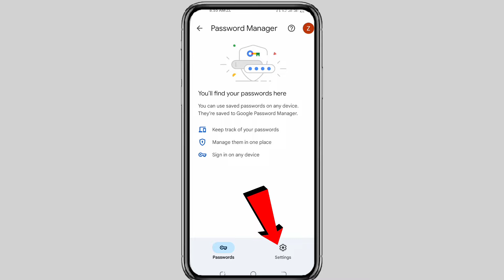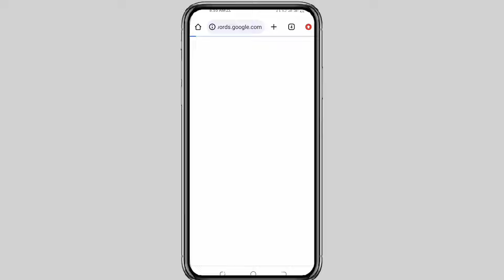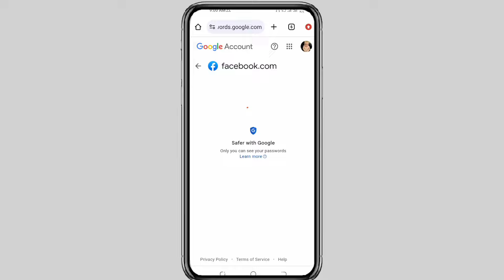Password Manager password Not Showing | Password Manager Me Password Kaise Dekhe 2024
In this video: Aaj ki is video ma apko bataya gya ha kay agar aapke password manager ma password show na ho to kaise dekhe or kaise us password ko save kare password manager ma..

**Queries Solved**
Passowrd Manager 2024
Password manager me password kaise dekhe
Password manager me password nahi aa raha
 Password manager google account
Google account manager type email and password not showing
Password manager passsword not showing
How to see password manager
How to save passwords in google account
How to save passwords in google account in mobile
apni kisi bhi id ka password bhool jaye to kya kare
Kisi bhi id ka pasword kaise dekhe
Google ki purani id ka password kaise dekhe
How to save passwords in google password manager
Password manager you have no password saved
How to save facebook password in password manager
How to save instagram password in google password manager
Password manager
Google account
password manager ma password save kaha se dekhe
How to seen password
Instagram password
Facebook password
gmail password

𝐍𝐨𝐭𝐞:   ➖➖➖➖➖